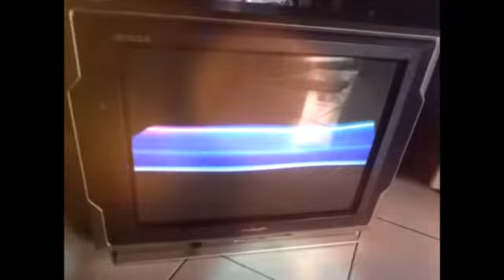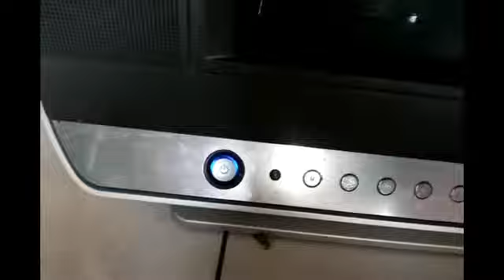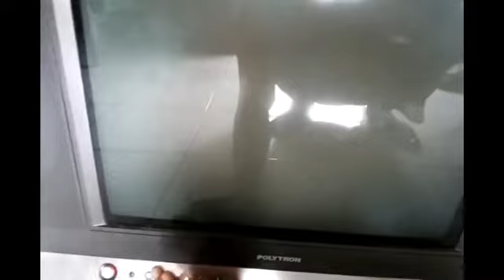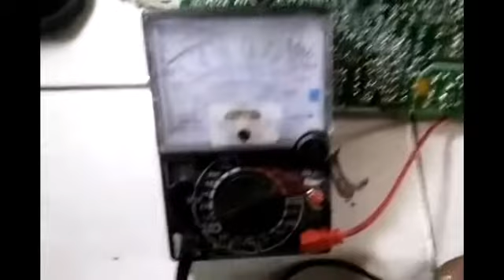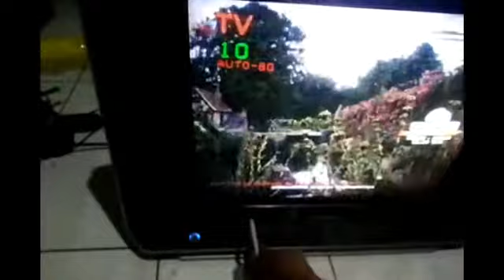Tv POLYTRON SLIM SUBWOOFER SUSAH START NYALA BENTAR GARIS HORISONTAL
Tv polytron slim subwoofer protek susah star nyala sebentar garis horisontal banyak faktor tv tidak mau star atau protek tampil garis horisontal bisa karena solderan retak kendor bisa dielko ada yang kering bisa icnya divideo ini troble permasalahannya ada elko yang kering dan sekalian ganti ic vertikalnya